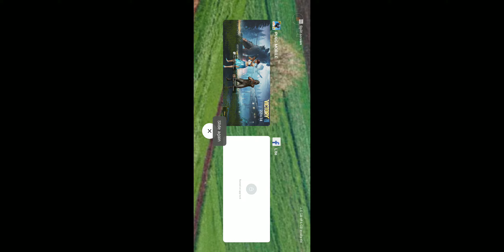This happened when GRK and EG gets together so no challenges 😂😜